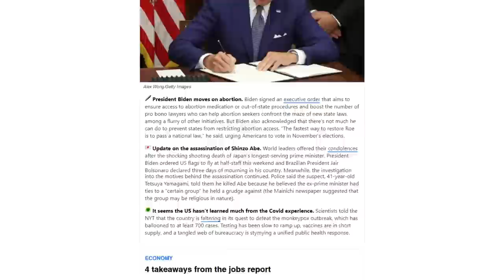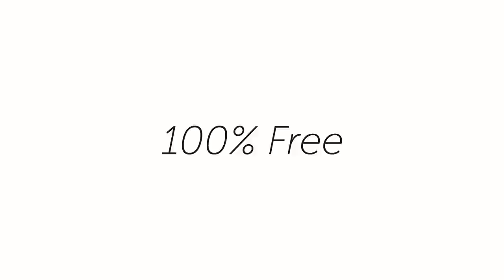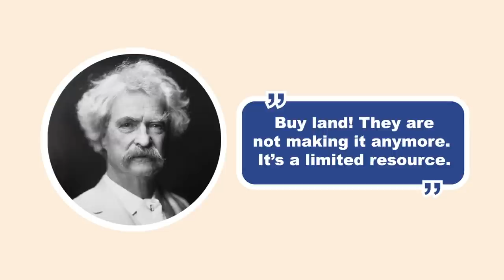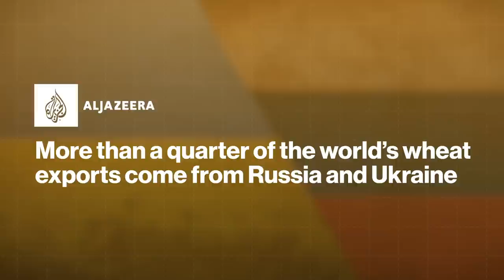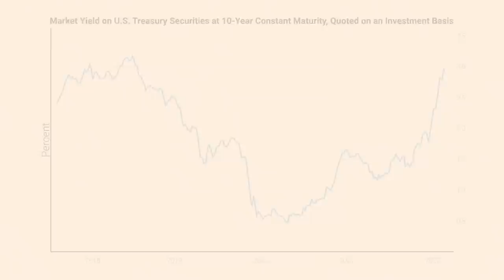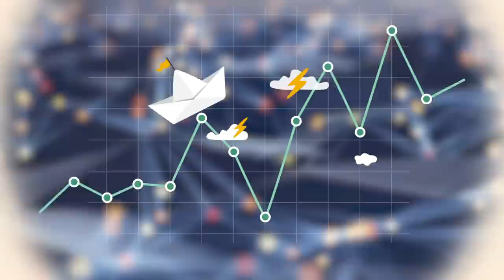5 Things Rich People Buy To Make More Money